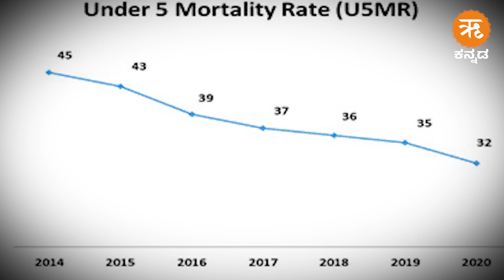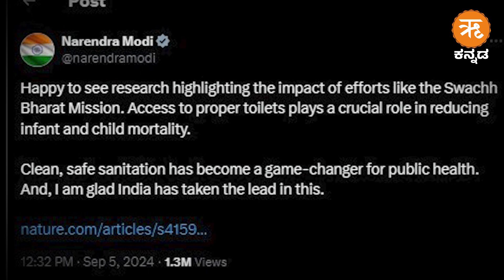ಸ್ವಚ್ಛ ಭಾರತ ಯೋಜನೆ ಪರಿಣಾಮ | ಪ್ರತಿ ವರ್ಷ 60,000 -70,000 ಮಕ್ಕಳನ್ನು ರಕ್ಷಿಸುತ್ತಿದೆ 'ಸ್ವಚ್ಛ ಭಾರತ'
ಕಳೆದ 20 ವರ್ಷಗಳಿಗೆ ಹೋಲಿಸಿದರೆ ಭಾರತದಲ್ಲಿ ಶಿಶು ಮರಣ ಪ್ರಮಾಣ ಕಡಿಮೆಯಾಗಿದೆ ಎಂದು ಅಮೇರಿಕಾ ಮೂಲದ ಅಧ್ಯಯನ ಸಂಸ್ಥೆಯೊಂದು ವರದಿ ಮಾಡಿದೆ. ಅಮೇರಿಕಾದ ಇಂಟರ್‌ ನ್ಯಾಷನಲ್‌ ಫುಡ್‌ ಪಾಲಿಸಿ ರಿಸರ್ಚ್‌ ಇನ್ ಸ್ಟಿಟ್ಯೂಟ್‌ ನ ಸಂಶೋಧಕರ ತಂಡ ದೇಶಾದ್ಯಂತ ಸಮೀಕ್ಷೆಯನ್ನು  ನಡೆಸಿದೆ. 20 ವರ್ಷಗಳ ಅಂಕಿ-ಅಂಶಗಳನ್ನು ಅಧ್ಯಯನ ಮಾಡಿ ಈ ವರದಿಯನ್ನು ಬಿತ್ತರಪಡಿಸಲಾಗಿದೆ. ಅಷ್ಟೇ ಅಲ್ಲದೆ 2000 ನೇ ಇಸವಿಯಿಂದ 2020 ರ ವರೆಗೆ ಶಿಶುಗಳ ಹಾಗೂ 5 ವರ್ಷದೊಳಗಿನ ಮಕ್ಕಳ ಮರಣ ಪ್ರಮಾಣ ಕಡಿಮೆಯಾಗಿರುವುದಕ್ಕೂ , ಸ್ವಚ್ಛ ಬಾರತ್ ಅಭಿಯಾನಕ್ಕೂ ಸಂಬಂಧವಿದೆಯೆಂದು ಈ ವರದಿ ತಿಳಿಸಿದೆ.